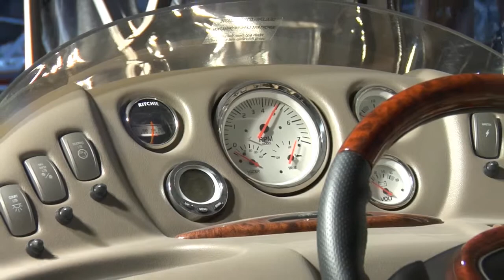Party Barge 22